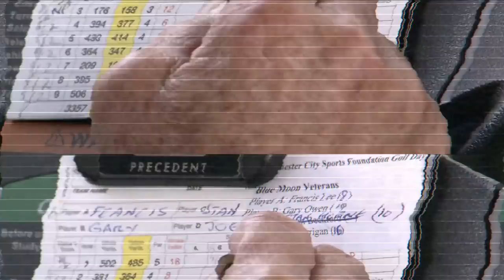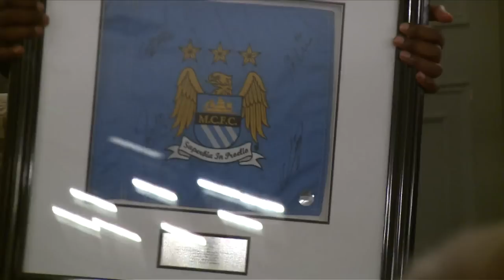INSIDE CITY 94 - Garcia answers an ask question & Demichelis steps up training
It's international week but there is still plenty going on at City. This week features an U18 performance of the highest quality, Javi Garcia gives you the secrets to his well kept beard and there is an amazing result at the auction of City in the Community's charity golf day where the last remaining corner flag from the QPR game is sold for charity.

0:14 - Demichelis back in training
0:38 - Javi Garcia answers ask questions
0:57 - City U18 6-0 Bristol U18
5:14 - CiTC charity golf day
5:55 - Alex Williams sinks a long putt for the camera!
7:00 - Amazing result at the CiTC auction for the QPR flag
8:12 - City EDS v Sheffield Wednesday first team